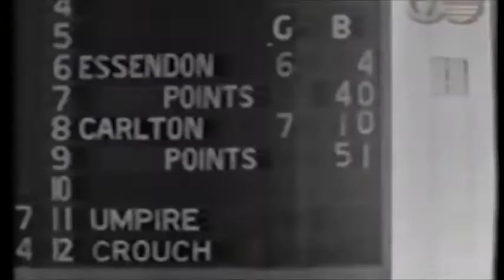1967: Life goes fast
Golden Wedding Anniversary tribute